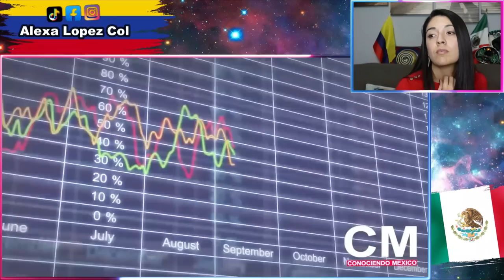DESDE IRLANDA LLEGA A MEXICO UNA EMPRESA LIDER MUNDIAL EN LA FABRICACION DE PLASTICOS PARA AUTOS!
Desde Irlanda llega a México la empresa Mergon líder mundial en la fabricación de plásticos de autos.